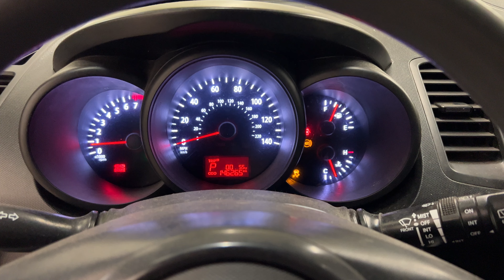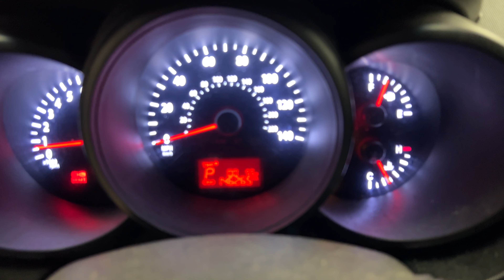FOR SALE - 22D0420 - 2012 KIA SOUL - 1.6L ENGINE